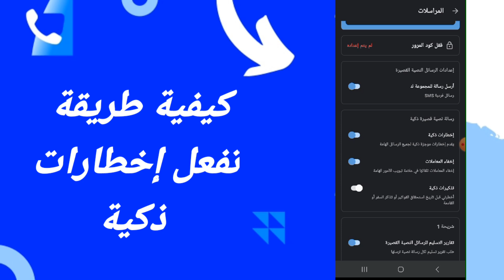كيفية طريقة تفعل إخطارات ذكية على تطبيق ترو كالر تروكلر TrueCaller 2024